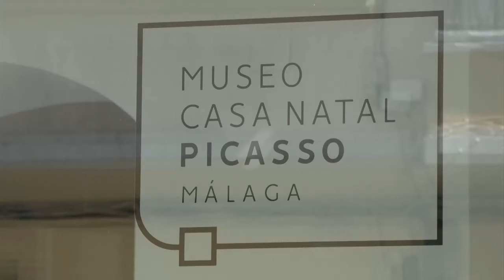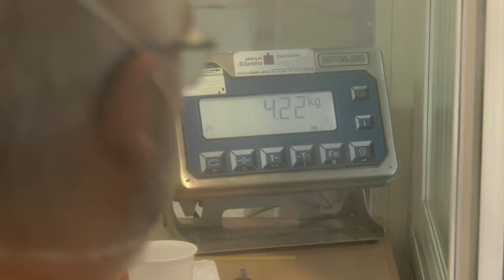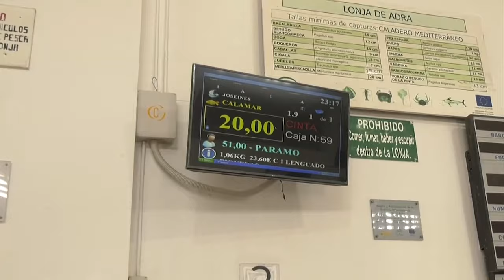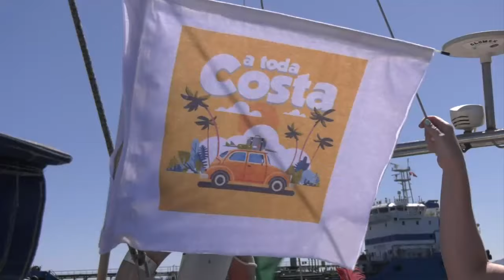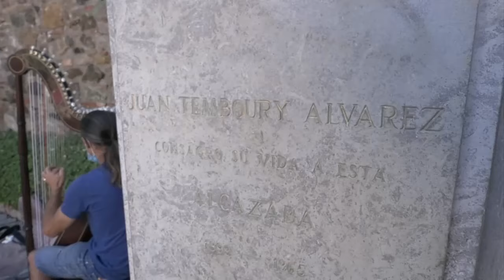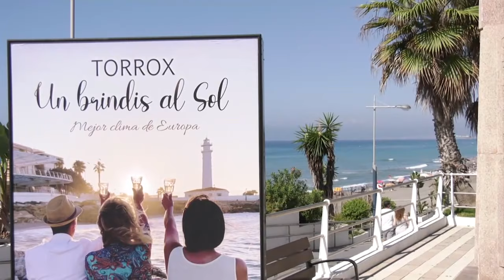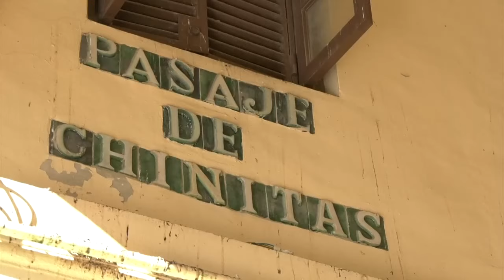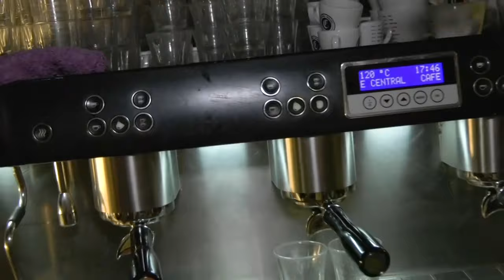A toda costa | Adra, Campo de Gibraltar, Málaga y Torrox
Puedes ver el programa más reciente y los demás, en la web de A toda costa

El programa propone un recorrido de lo más entretenido por las provincias de Almería, Málaga y Cádiz.

Con Rafa Rodrigo visitaremos Adra, que nos mostrará la playa del Palmeral y algunos de los locales más visitados de la zona. Conoceremos cómo se pesca el pulpo que da tanta fama a la gastronomía abderitana y se adentrará en los refugios antiaéreos de la Guerra Civil Española.

Cristina Faguás, por su parte, nos enseñará algunos de los lugares más curiosos y los personajes más carismáticos de la comarca del Campo de Gibraltar. Descubrirá como se duerme en una casa flotante con vistas al Peñón. Nos adentraremos en el río Palmones, disfrutaremos de la playa de Getares e incluso algún chiringuito de moda.

En Málaga, acompañaremos a Antonio Montero, a la plaza donde nació y vivió Picasso sus primeros años y donde propondrá un reto a los viandantes. También estaremos con un grupo de turistas alemanes y aprenderemos cómo se pide un café en Málaga. Recorreremos el Balneario del Carmen, uno de los rincones más especiales de Málaga, la famosa playa de la Misericordia y dos barrios plagados de arte urbano, El Soho y Lagunillas.

Y con Rocío Arauz, en Torrox, visitaremos el conjunto arqueológico situado en el Faro. Rocío se enfrentará al reto de tirarse por uno de los toboganes de agua más grandes de Europa. Y entenderemos porqué eligen instalarse aquí una de las colonias alemanas más numerosas de España.